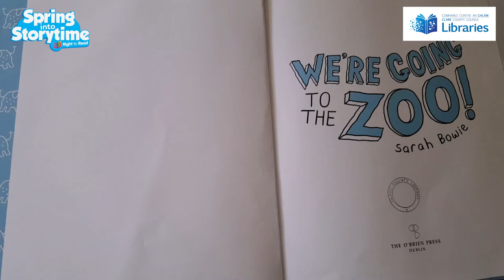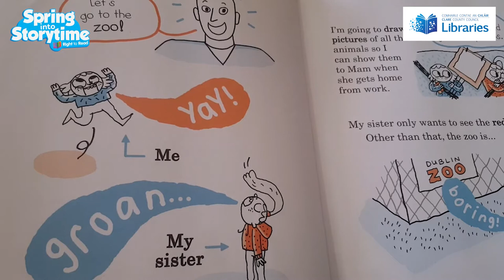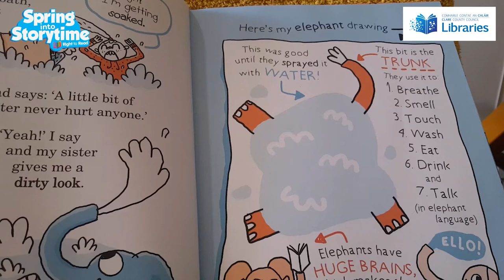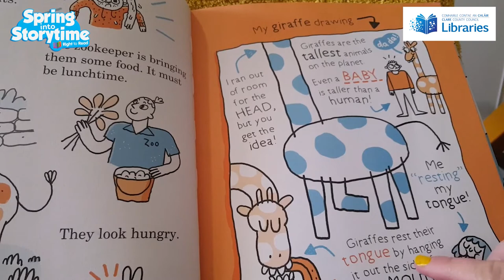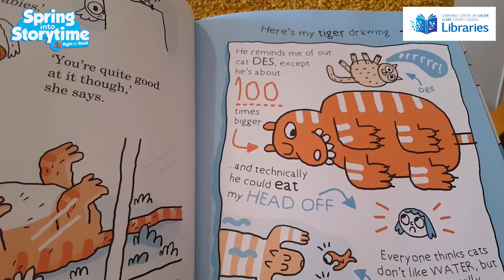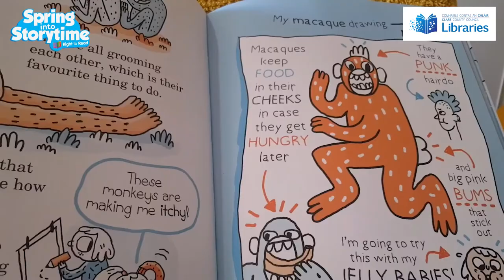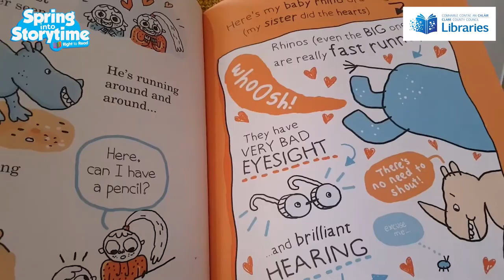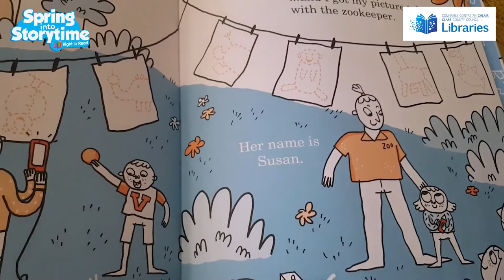Spring into Storytime - We are Going to the Zoo by Sarah Bowie. Published by O'Brien Press.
Welcome to a Spring into Storytime video where Aishling from Shannon Library will read 'We Are Going To The Zoo,' by Sarah Bowie. Published by O'Brien Press.